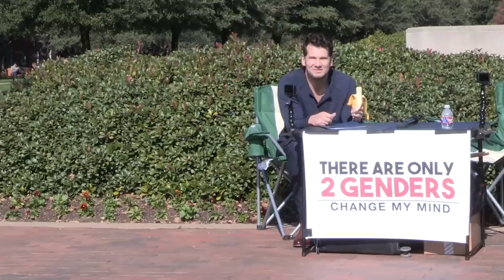There Are Only 2 Genders | Crowder is Louder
StevenCrowder

Steven Crowder takes the streets once again to have real conversations with real people on hot button issues. In this edition, we talk abortion with the simple challenge: There Are Only 2 Genders. Change My Mind

and politics.